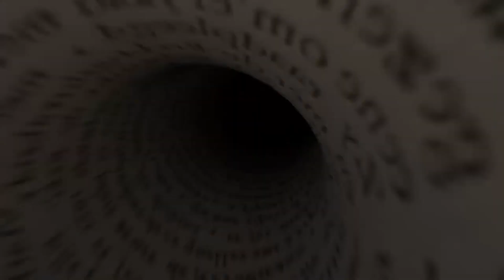the bookwalker pt 3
“The Bookwalker is a narrative adventure in which you play as Etienne Quist, a writer-turned-thief with the ability to dive into books. Use your powers to journey between reality and book worlds, and steal legendary items